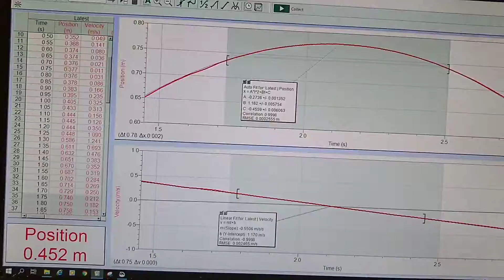Video 2 Lab Match the Graph with the Motion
This video shows motion of a cart on a track with a sonic motion detector and will help you answer questions on our 1-D Motion Lab, called Match the Graph with the Motion.